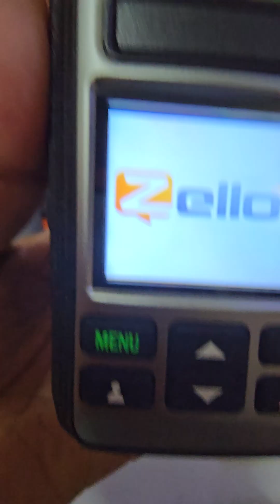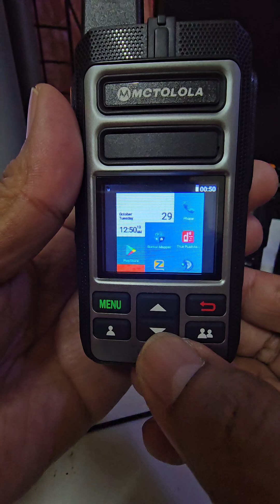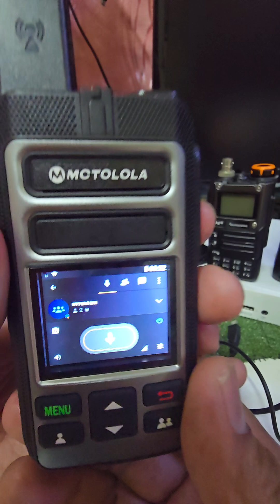PoC น่าใช้อีกตัว